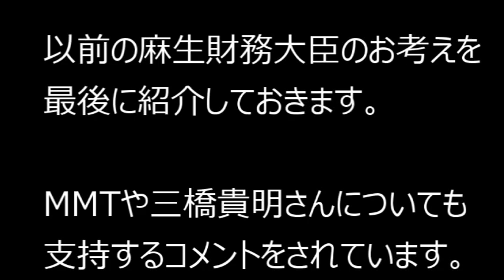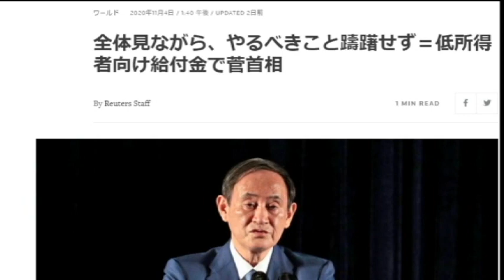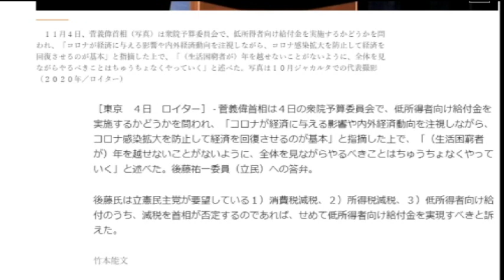【隠居TV】第二弾：特別定額給付金「低所得者向け給付金で菅首相」＝全体見ながら、やるべきこと躊躇せず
全体見ながら、やるべきこと躊躇せず＝低所得者向け給付金で菅首相

「件名：速稼塾（あなたのお名前）」